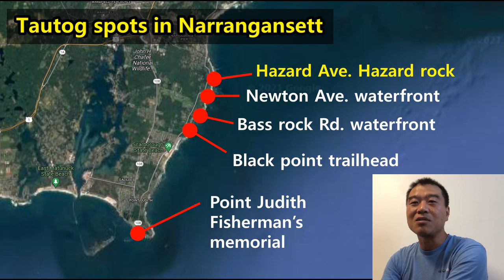Tautog, Black Sea Bass, Scup fishing at Hazard Rock in Narragansett, RI (9/6, 2021)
Tautog, Black Sea Bass, Scup fishing at Hazard Rock. There are several good tautog fishing spots that I know in Narragansett, Rhode Island (RI). Today, I have shared the Hazard Rock with you. My friend (Conaggi) joined me in this episode. We caught 3 tautogs, 2 black sea bass, 6 Scups, and 1 sea robin. I will keep exploring and sharing new fishing spots. Next time, see you at a different point. Bye, bye~  - Bonaggi -